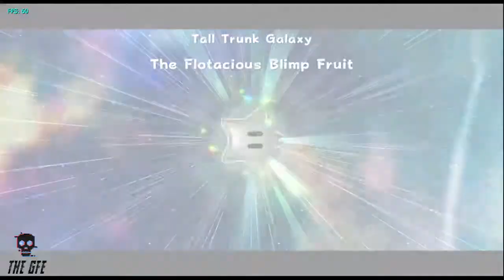Super Mario 3D ALL STAR | گیم پلی بازی سوپر ماریو 3دی ال استار